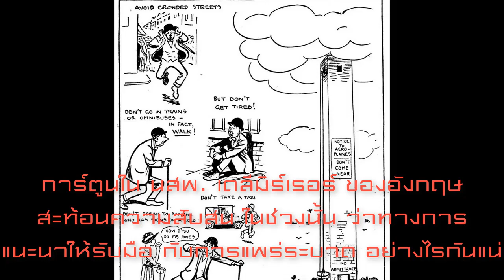ไข้หวัดใหญ่สเปนที่คร่าอย่างน้อย 50 ล้านชีวิตเมื่อศตวรรษที่แล้วอย่างไร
โควิด-19 : โลกรับมือกับไข้หวัดใหญ่สเปนที่คร่าอย่างน้อย 50 ล้านชีวิตเมื่อศตวรรษที่แล้วอย่างไร

การเปรียบเทียบความเหมือน-ต่าง ระหว่างไวรัสโคโรนาสายพันธุ์ใหม่และไข้หวัดใหญ่สเปนในปี 1918 อาจทำให้เกิดความเข้าใจผิด

โควิด-19 เป็นโรคชนิดใหม่ ซึ่งส่งผลกระทบต่อคนสูงอายุเป็นพิเศษ ในขณะที่ไข้หวัดสายพันธุ์อันตรายซึ่งแพร่ระบาดไปทั่วโลกในปี 1918 นั้นมักส่งผลกระทบคนอายุระหว่าง 20-30 ปี ที่มีระบบภูมิคุ้มกันแข็งแรงด้วยซ้ำ แต่ดูเหมือนมาตรการการรับมือในส่วนรัฐบาลและประชาชนเพื่อป้องกันการระบาดของโรคกลับดูคล้าย ๆ กัน

สำนักสาธารณสุขอังกฤษย้อนกลับไปศึกษาการแพร่ระบาดของไข้หวัดสเปนเพื่อร่างแผนรับมือไวรัสโคโรนาสายพันธุ์ใหม่ในเบื้องต้น บทเรียนสำคัญคือการแพร่ระบาดในระลอกที่ 2 ซึ่งเป็นช่วงฤดูใบไม้ผลิปี 1918 กลับรุนแรงกว่าระลอกแรกเสียอีก

ตอนนั้น อังกฤษยังทำสงครามอยู่ตอนพบผู้เสียชีวิตจากไข้หวัดใหญ่รายแรกในเดือน พ.ค. รัฐบาลสหราชอาณาจักร และของหลายประเทศอื่น ต่างก็ตั้งตัวไม่ทัน ดูเหมือนพวกเขาตัดสินใจว่าจะให้ความสำคัญกับการทำสงครามมากกว่า

Image copyrightGETTY IMAGES
คำบรรยายภาพ
ผู้หญิงที่ทำงานที่กระทรวงว่าการสงครามเดินเป็นเวลา 15 นาที ทั้งเช้าและเย็น เพื่อรับอากาศบริสุทธิ์ท่ามกลางการระบาดของไข้หวัดใหญ่สเปน (รูปจาก Hulton Archive/Getty Images)
รายงานในปี 1919 โดย เซอร์ อาเธอร์ นิวซ์โฮล์ม จากราชแพทยสมาคมแห่งสหราชอาณาจักร ระบุว่า โรคแพร่ระบาดเหมือนไฟป่า ไม่ว่าจะเป็นในระบบขนส่งทางการทหารที่มีคนหนาแน่น และโรงงานผลิตอาวุธ

ทว่า "บันทึกคำแนะนำสำหรับสาธารณชน" ที่เขาเขียนขึ้นในเดือน ก.ค. ปี 1918 ซึ่งแนะนำให้คนอยู่บ้านหากมีอาการป่วย กลับถูกรัฐบาลนำไปเก็บไว้ไม่ให้เผยแพร่

เซอร์ อาเธอร์ บอกว่า อาจจะช่วยชีวิตคนได้มากมาย หากทำตามคำแนะนำนี้ แต่เขาก็ระบุเสริมว่า "มีสถานการณ์ระดับชาติที่ทำให้ต้องทำภารกิจใหญ่ต่อไป แม้ว่าจะเสี่ยงทั้งสุขภาพและชีวิต"

ไข้หวัดใหญ่ : ถอดบทเรียนไข้หวัดใหญ่สเปนระบาด
การระบาดใหญ่ (pandemic) คืออะไร
ทำไมการเว้นระยะห่างทางสังคมจึงสกัดการระบาดของโรคได้
Image copyrightGETTY IMAGES
ในปี 1918 ไม่มีทั้งวิธีรักษาไข้หวัดใหญ่ และยาแก้อักเสบสำหรับอาการแทรกซ้อนอย่างอาการปอดบวม และแล้วโรงพยาบาลต่าง ๆ ก็ไม่อาจรับมือไหว

แม้ว่าโรงละคร โรงภาพยนตร์ และโบสถ์ จะปิดทำการไปหลายเดือน แต่ตอนนั้นไม่มีคำสั่งจากส่วนกลางเป็นแนวทางในการลดการแพร่ระบาดของโรค

ผับส่วนใหญ่ก็ยังเปิด แม้ว่าจะมีการจำกัดชั่วโมงเปิดทำการเนื่องจากเป็นช่วงสงคราม แม้ว่าลีกฟุตบอลใหญ่จะยกเลิก แต่ก็ยังมีเกมการแข่งขันอื่น ๆ ในระดับภูมิภาค ทั้งทีมผู้ชายและทีมผู้หญิง ที่จำกัดคนดู ดำเนินต่อไปเรื่อย ๆ ตลอดช่วงที่มีการระบาดใหญ่

มีการฉีดน้ำยาฆ่าเชื้อตามสถานที่ต่าง ๆ ในเมือง บางคนใส่หน้ากากอนามัย แต่ส่วนใหญ่แล้วก็ใช้ชีวิตตามปกติ

Image copyrightGETTY IMAGES
นอกจากนี้ คำแนะนำจากหน่วยงานสาธารณสุขก็ยังฟังดูน่าสับสนอีกด้วย เหมือนกับที่ทุกวันนี้มีข่าวปลอมมากมาย และการขาดความรู้เรื่องสาธารณสุขในหมู่ประชาชนเองก็ยิ่งทำให้สถานการณ์แย่เข้าไปใหญ่

สมาชิกผู้แทนราษฎรพรรคคอนเซอร์เวทีฟ คลอด โลเธอร์ ถึงกับถามในสภาว่า "เป็นความจริงหรือเปล่าที่การกินโกโก้สามครั้งต่อวันจะช่วยป้องกันไข้หวัดใหญ่ได้ ?"

มีใบปลิวและการรณรงค์ให้ความรู้คนว่าการไอและจามทำให้เชื้อแพร่ระบาดได้

เดือน พ.ย. ปี 1918 นสพ.นิวส์ออฟเดอะเวิลด์ แนะนำคนอ่านว่า ให้ล้างผนังด้านในจมูกด้วยสบู่และน้ำทุกเช้าและก่อนนอน บังคับให้ตัวเองจามตอนดึกและตอนเช้า หายใจให้ลึก อย่าใส่ผ้าพันคอ ออกไปเดินเร็ว ๆ สม่ำเสมอ และเดินจากบ้านไปที่ทำงาน และก็กินข้าวต้มเยอะ ๆ

ไม่มีประเทศไหนในโลกที่ไม่ได้รับผลกระทบจากไข้หวัดใหญ่สเปน แต่ความพยายามของรัฐบาล และผลกระทบในแต่ละประเทศ แตกต่างกันมาก

Image copyrightMIRRORPIX
การ์ตูนใน นสพ. เดลีมิร์เรอร์ ของอังกฤษสะท้อนความสับสนในช่วงนั้นว่าทางการแนะนำให้รับมือกับการแพร่ระบาดอย่างไรกันแน่
ในสหรัฐฯ บางรัฐสั่งให้ประชาชนกักตัว แต่ผลลัพธ์ก็แตกต่างกันออกไป บางที่ก็พยายามบังคับให้คนใส่หน้ากากอนามัย และก็มีการสั่งปิดโรงภาพยนตร์ โรงละคร และสถานที่บันเทิงต่าง ๆ ทั่วประเทศ

นครนิวยอร์กเตรียมตัวได้ดีกว่าใครเพื่อน เพราะว่ารณรงค์ต่อสู้กับวัณโรคมาเป็นเวลา 20 ปี ทำให้มีอัตราการเสียชีวิตที่ต่ำ

Image copyrightGETTY IMAGES
อย่างไรก็ดี หน่วยงานสาธารณสุขเมืองก็ถูกกดดันจากประชาชนให้อนุญาตให้กิจการต่าง ๆ เปิดต่อไป โดยเฉพาะอย่างยิ่งโรงภาพยนตร์และสถานที่บันเทิงอื่น ๆ

เช่นเดียวกับทุกวันนี้ มองกันว่าอากาศบริสุทธิ์เป็นปัจจัยที่จะช่วยป้องกันการแพร่ระบาดของโรคได้

Image copyrightGETTY IMAGES
คนทำความสะอาดถนนในนครนิวยอร์กเมื่อเดือน ต.ค. ปี 1918 (รูปจาก PhotoQuest/Getty Images)
ที่เป็นไปไม่ได้เลยคือ การห้ามไม่ให้คนรวมตัวกันเป็นจำนวนมากในหลายรัฐ โดยเฉพาะอย่างยิ่งที่ศาสนสถาน

Image copyrightGETTY IMAGES
โบสถ์แห่งหนึ่งในเมืองซานฟรานซิสโก
Image copyrightGETTY IMAGES
ศาลในเมืองซานฟรานซิสโกย้ายมาทำการกลางแจ้งแทนในปี 1918 (รูปจาก Hulton Archive/Getty Images)
เมื่อการระบาดใหญ่สิ้นสุดลง ยอดผู้เสียชีวิตในสหราชอาณาจักรอยู่ที่ 2.28 แสนราย และเชื่อกันว่า 1 ใน 4 ของประชากรทั้งหมดติดเชื้อ

การต่อสู้รับมือกับการระบาดใหญ่ยังดำเนินต่อไปหลังจากนั้นอีกสักพัก โดยประชากรก็เริ่มตระหนักมากขึ้นว่าโรคระบาดนี้ร้ายแรงแค่ไหน

Image copyrightGETTY IMAGES
ชายคนหนึ่งสเปรย์ฆ่าเชื้อโรครถเมล์ในกรุงลอนดอนเมื่อเดือน มี.ค. ปี 1920 (รูปโดย : H. F. Davis/Topical Press Agency/Hulton Archive/Getty Images)

ประวัติศาสตร์สหราชอาณาจักรไวรัสโคโรนาสายพันธุ์ใหม่สร้างเกราะป้องกันสุขภาพ